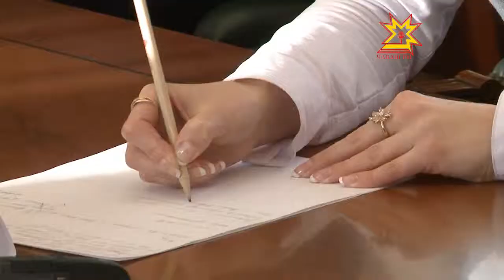Поддержка одаренной молодежи в Чувашии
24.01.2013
Ежегодно тысяча девушек и юношей становится стипендиатами премии Главы Чувашской Республики. Сегодня на встречу в Дом Правительства были приглашены аспиранты, студенты, победители международных предметных олимпиад, творческих конкурсов и фестивалей. Михаил Игнатьев выразил уверенность, что благодаря талантам людей наша республика способна занять лидирующие позиции в мире.